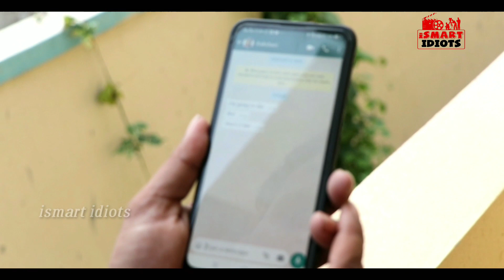Naa Pori Rakshasi...| Comedy Love story | Vj Rakhi Netha| Ismart idiots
this is a feel good comedy short film. which reflects u.. yours life stories..more fun more comedy here. because of girl friend he irritated a lot.
he is tortured by her.. his activities makes us laugh..it looks like real life story.
i hope you will love this short film..
cast: VjRakhi netha,koushal mudiraj and kamal
camera : premik
story,edit and directed : vj Rakhi netha
                                 special thanks (Kumar Pittala)